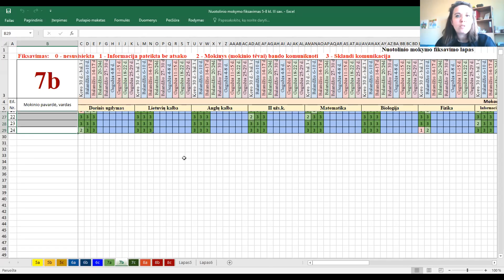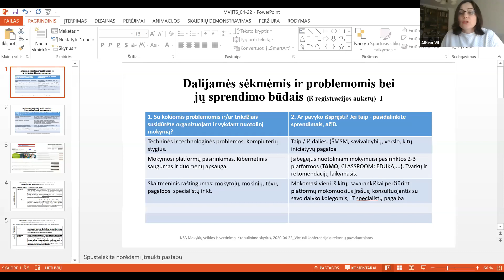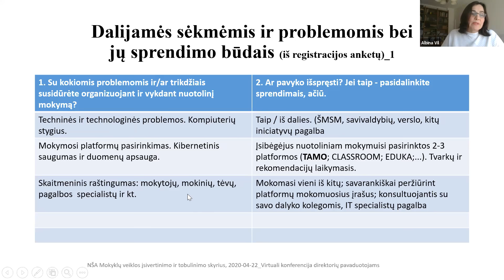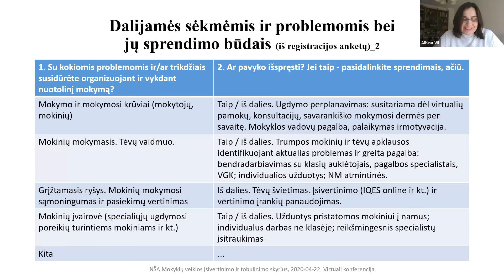Vaizdo konferencijos „Kaip užtikrinti kokybišką grįžtamąjį ryšį mokant nuotoliniu būdu?” medžiaga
LR Švietimo, mokslo ir sporto ministerija kartu su Nacionalinės švietimo agentūros atstovais 2020 balandžio 22 d. organizavo vaizdo konferenciją „Kaip užtikrinti kokybišką grįžtamąjį ryšį mokant nuotoliniu būdu?”, kurioje dalyvavo bendrojo ugdymo mokyklų direktorių pavaduotojai. Konferencijos tikslas – pasidalinti nuotolinio ugdymo organizavimo patirtimis, sprendžiant iššūkius, susijusius su grįžtamojo ryšio užtikrinimu.